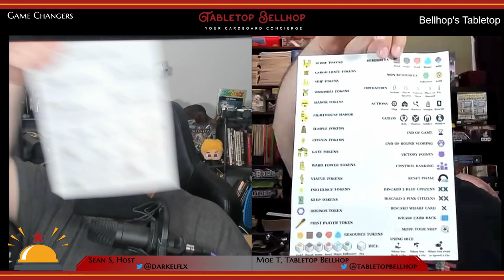Game Changers: Must Have Board Game Expansions, Tabletop Bellhop Gaming Podcast Episode 205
Tonight is all about board game expansions, including a list of must have board game expansions. This is followed by three board game expansion reviews, including Rise of Titans for Shadow Kingdoms of Valeria, The B-Movie Expansion for Roll Camera!, and the Winter Expansion for Dice Kingdoms of Valeria. Then we’ve got even more expansion plays, along with some non-expansion plays, in our week in review as well.

Tabletop Bellhop Gaming Podcast Episode 205, April 19th 2023. Join us Wednesdays at 8 PM EST

00:00:00 CHECK IN AND SUGGESTION BOX

Three Kingdoms Redux
Fields of Green
Cosmic Frog
Spirits of the Rice Paddy

00:06:43 ANNOUNCEMENTS - Gunkimono Review Correction and GAMA/Origins Announcement

00:10:24 ASK THE BELLHOP - Must Have Expansions
“What board game expansions do you consider to be must have? Expansions you won’t play a game without?”

Terraforming Mars Prelude
Core Worlds Galactic Orders
Xia Embers of a Forsaken Star
Race for the Galaxy Gathering Storm
King of Tokyo Power Up
Horizons Extermination
Eclipse Second Dawn
Anachrony Exosuit Commander Pack

00:50:32 THE GAME ROOM - Shadow Kingdoms of Valeria Rise of Titans

01:07:47 THE GAME ROOM - Roll Camera! The B-Movie Expansion

01:21:27 THE GAME ROOM - Dice Kingdoms of Valeria: Winter Expansion

01:33:15 BELLHOP’S TABLETOP

Castle Panic Big Box
Drop It
Camel Up
Shadow Kingdoms of Valeria with parts of Rise of Titans
Exploding Kittens
The Mind
Love Letter
Dungeon Mayhem
Catch the Moon
Point Salad
My Little Pony

01:53:50 PATREON SHOUT OUT AND CLOSING